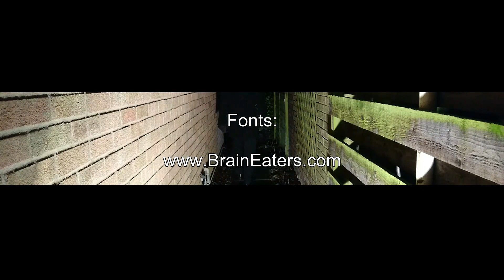World Cup 2018: Celebrations in Tehran [E022]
Thought it'd be nice to share some footage filmed on the street in Tehran, Iran, following their first World Cup victory in 20 years!